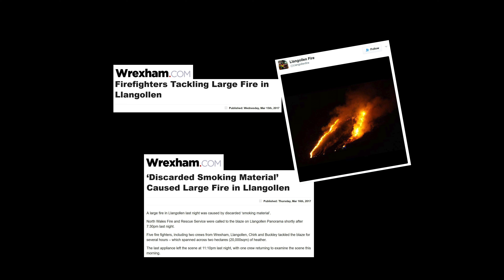Panorama March 2017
Drone Footage shot during March 2017 showing the natural beauty of the Panorama Llangollen area.  Similar footage shot a week later after a huge fire from a discarded cigarette.